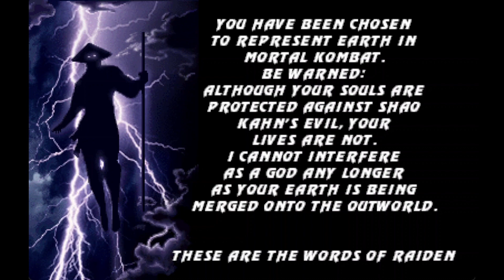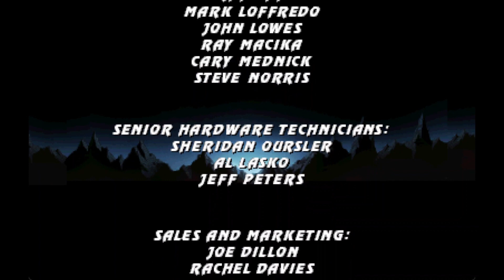Mortal Kombat project tremor